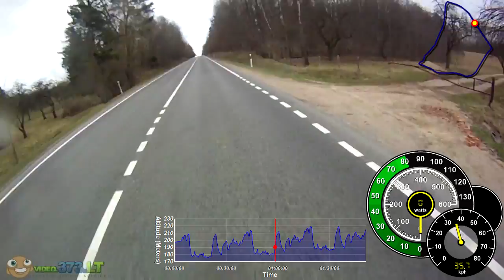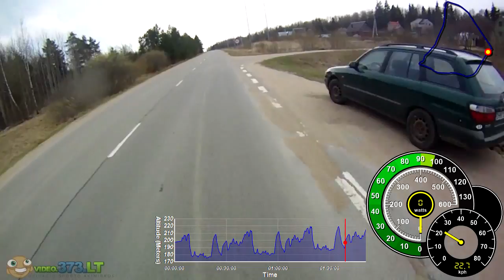Lietuvos pavasario pirmenybės Jonava Jauniai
Dviračių plento varžybos.
Pagrindinės lenktynės 3 ratai.